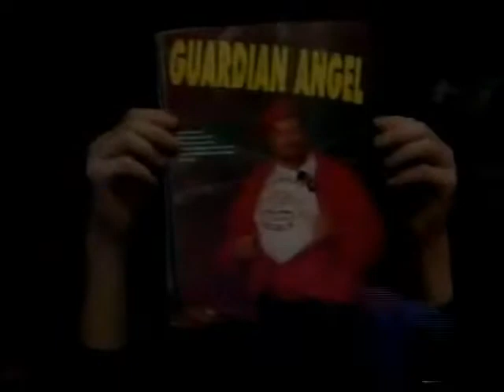Guardian Angel (Big Bossman) vs. Bobby Starr (01 21 1995 WCW Saturday Night)